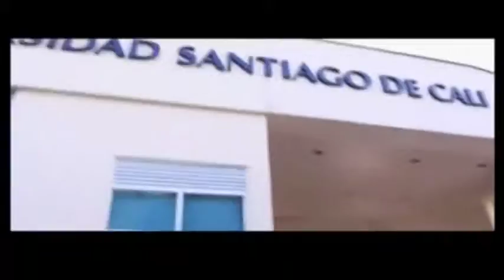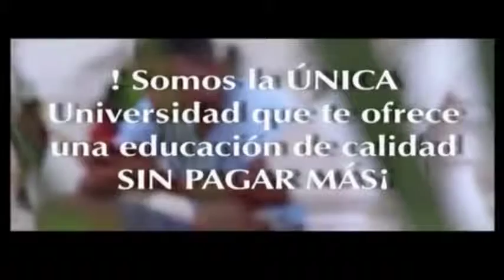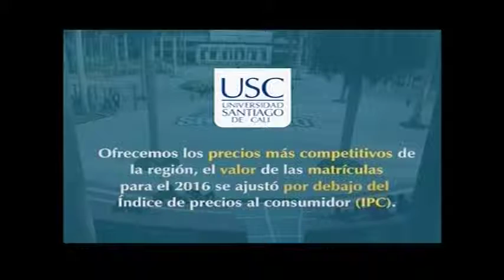EMISION NOTICIERO MAS PACIFICO 1 DE ENERO DE 2016 8:30 PM